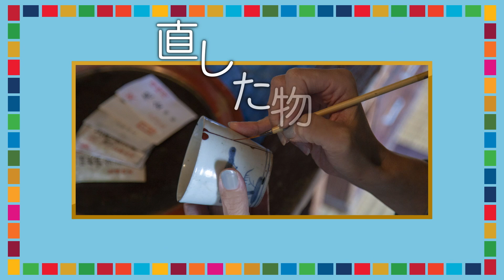【SDGs】お仕事紹介 「金継（つ）ぎ」アーティスト 大脇京子（おおわき きょうこ） さん【モリナガ・サステナブル】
出演：大脇 京子

世界でサステナブルなお仕事をしている人に、突撃インタビュー！
今回もたのしい話がたくさん聞けました！

日本の伝統技術（でんとうぎじゅつ）「金継ぎ」で大切にものを使い続ける価値（かち）を伝えている、大脇京子さんにお話をお伺いしました。

お仕事紹介の他にも漫画やゲームなど、楽しくSDGｓについて学べる
コンテンツがいっぱい！ぜひアクセスしてね！↓